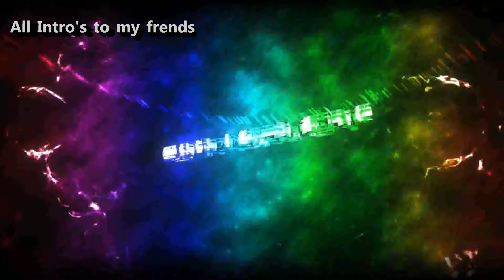All Intro's in 1Video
Niake 2,3 som pozabudol :D ale myslím že sú slušné :D